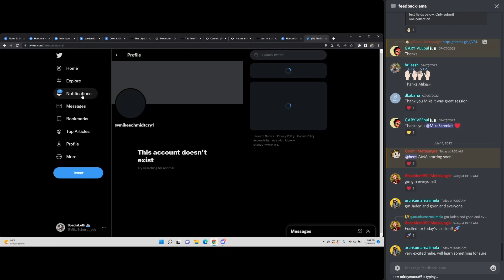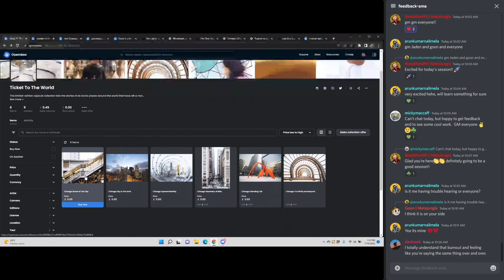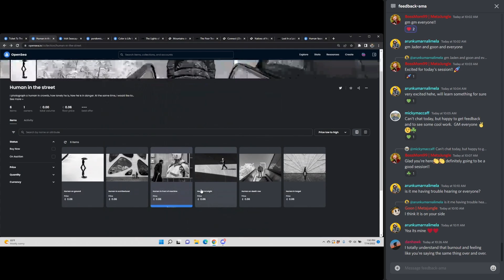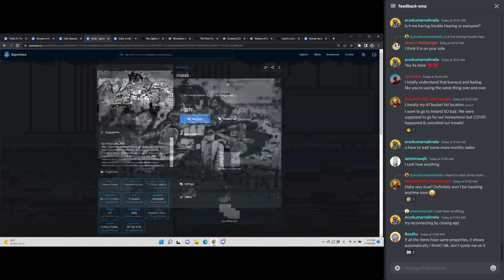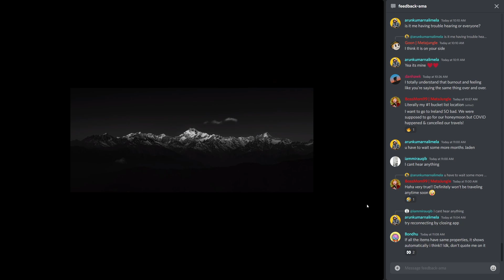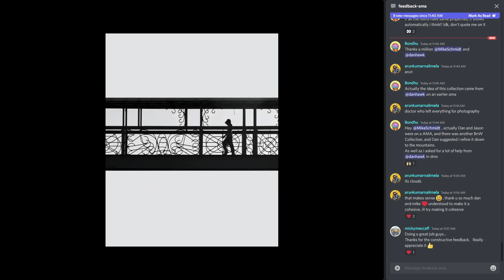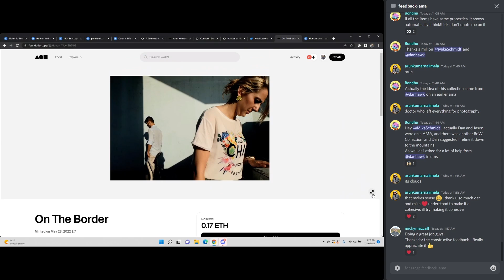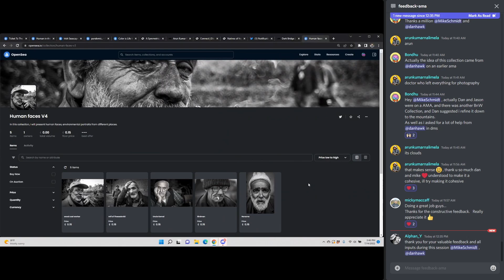MetaJungle Artist Feedback AMA | NFT Photography #17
This video is a recording of our 17th Artist Feedback AMA featuring different genres of photography and held within the MetaJungle Discord on July 14, 2022.This AMA was hosted by experienced photographers and active MetaJungle members Mike Schmidt & Dan Hawk.

One of MetaJungle's main goals is to provide free resources to empower NFT artists and collectors to find success in the NFT Jungle. This Artist Feedback AMA series allows artists to request and receive honest feedback related to their work. This information is very helpful for the selected artists but also pertains to other NFT artists and NFT collectors in the space.

These AMA sessions are held weekly. To join a live session and/or submit your NFT collection for review join MetaJunglediscord.io. Announcements and other resources can be found in MetaJunglediscord.io and by following @MetaJungleNFT on twitter.

There was so much useful information shared in this session during the review and critique of 12 different NFT collections and editions. Here are a few of the key takeaways -

Adding descriptions to your individual pieces is important. We suggest including the following in the description for each piece:
Story / Summary related to the specific image
Artist Name (real name) & short bio
Collection size
Edition size
License statement

* A license statement details the use given to the collector when purchasing the NFT & what use the artist retains.

You also want to make sure key information is included in your collection description. This includes:

Artist name
Collection size
Small bio about artist
Summary/Story regarding the collection

You want your collections to be cohesive. This means each piece having a common theme, descriptions, etc. You want your collection to tell a story.
When curating your collection make sure that each individual piece has a description, you have a cultivating artist statement, your collection is cohesive, there is a common theme, and that each piece is strong enough to stand alone and in a collection.

Get your work out there. The more people that see and know about your work the better! Share it!

Make sure all pieces of the collection fit the genre, and can tell a clear story.

Don’t oversaturate your own market.

Don’t drop too many pieces into one collection at the same time. Look into the idea of smaller drops. Drop 5, sell those out, then drop another 5, etc.

Add properties.

Link your social media accounts to your profile & collections.

Be intentional with your work and what you are releasing.

Be intentional and thoughtful with your titles, artist statement, and descriptions. They can be a powerful tool.

Artists & Collections discussed in this AMA -

Pandemic.. - Serkan Ozkan @ser_oz_kan